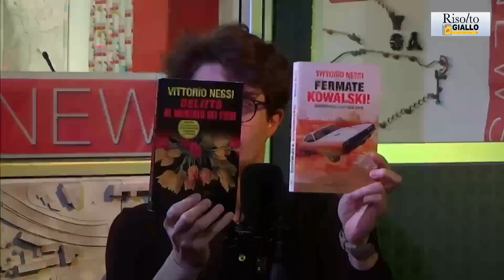Risolto Giallo: 21-06-2023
Ospite della puntata lo scrittore Vittorio Nessi